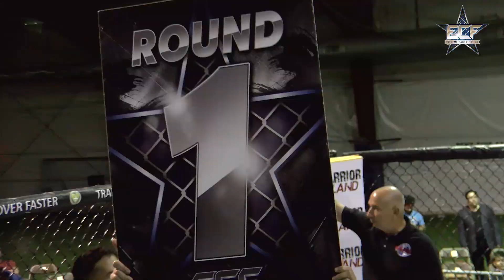Richard Pabon VS Jair Sanchez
ECF 31 Warriors Challange
Fightplanet.tv
Editor & animator: Ashot Isahakyan